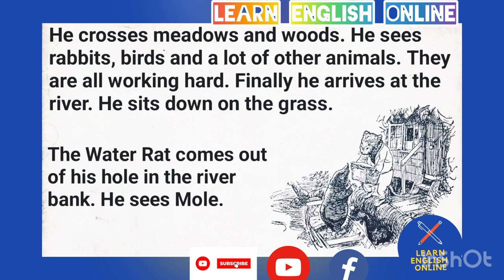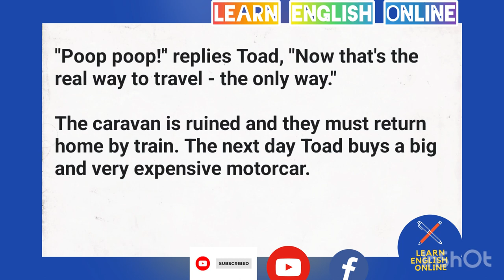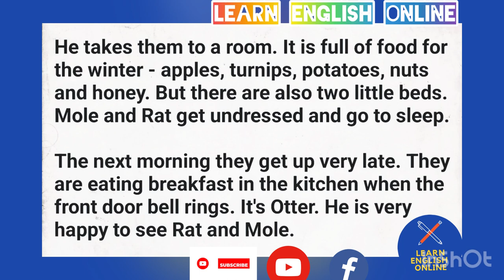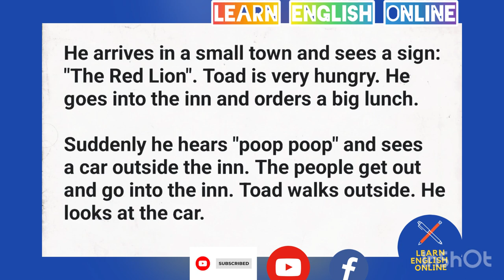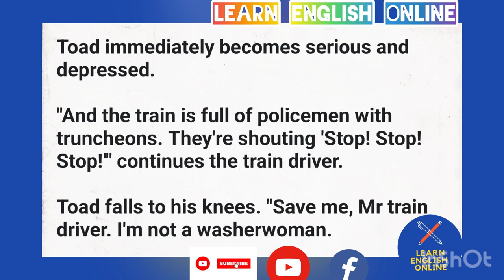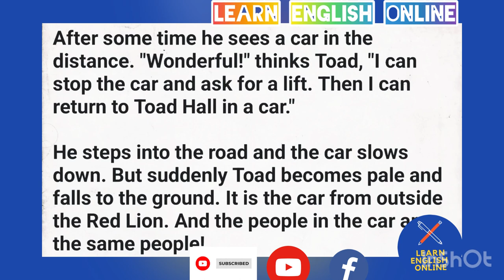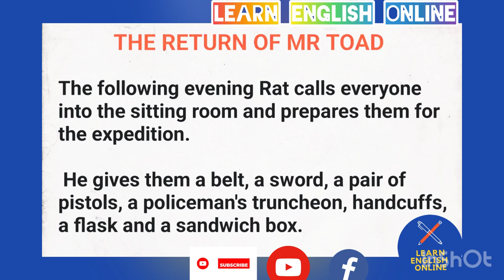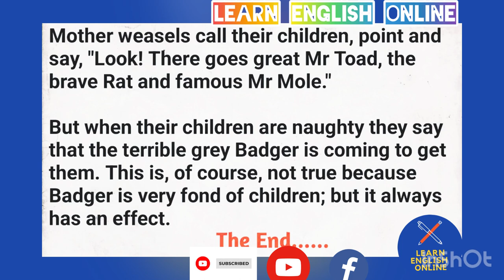Learn English language online, English conversation 💬 THE RIVER BANK 🏦